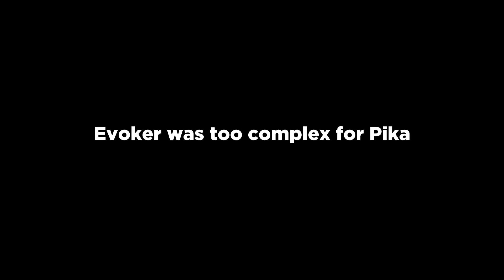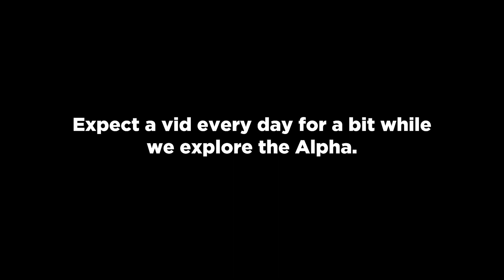I GOT THE DRAGONFLIGHT ALPHA - First Look at ASSASSINATION ROGUE + World First 1v2 | Pikaboo WoW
BLIZZARD GAVE ME THE DRAGONFLIGHT ALPHA, LETS DO SOME ROGUE STUFF LETS GOOOOOOOOOOOOOOOOOOO

Talents: 1:22
Duels and Stuff: 8:55